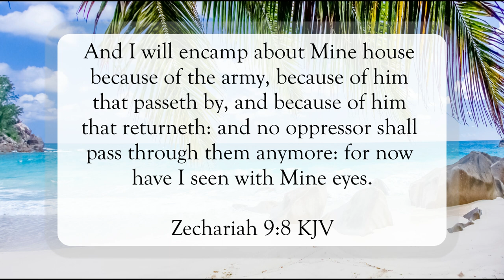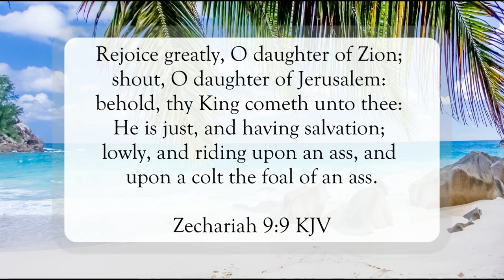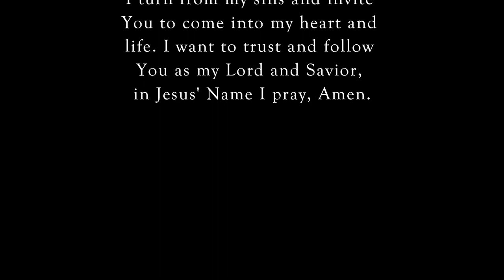Thy King Cometh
Scripture of the Day! Thy King cometh!